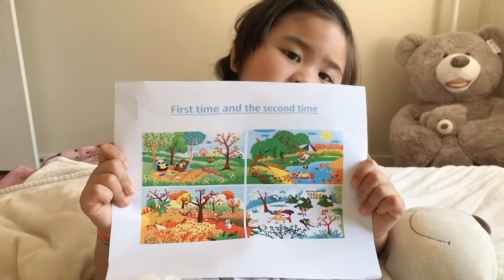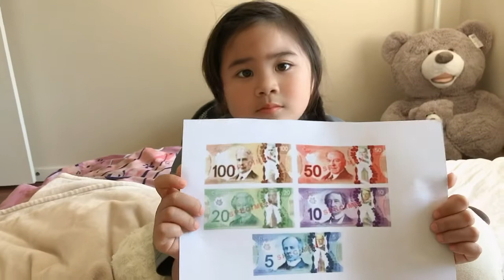Long distance relationship from Philippines to Canada